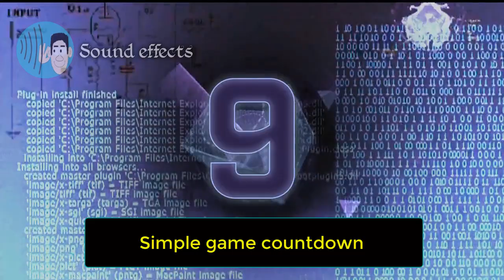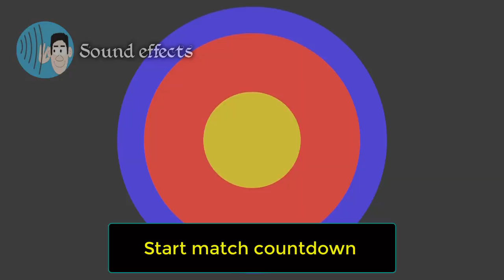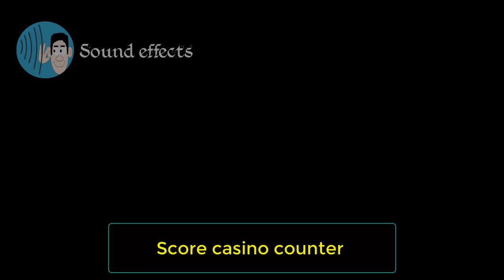Countdown Sound Effect Free Download Voice 5 4 3 2 1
00:15 Female microphone countdown
00:31 Male voice countdown
00:43 Megaphone female voice countdown
00:59 Male deep voice countdown
01:12 Clock countdown bleeps
01:18 Sport start bleeps
01:24 Soft bell countdown
01:28 Simple game countdown
01:34 Simple countdown
01:41 Children happy countdown
01:52 Short race countdown
01:58 Start countdown
02:11 Tick tock clock timer
02:29 Slow racing countdown
02:38 Arcade race game countdown
02:43 Race countdown
02:50 Start match countdown
02:54 Melodic race countdown
03:01 Score casino counter